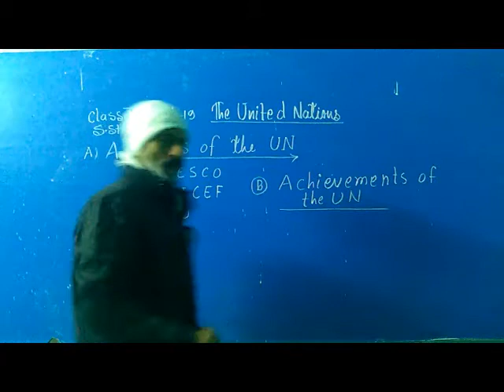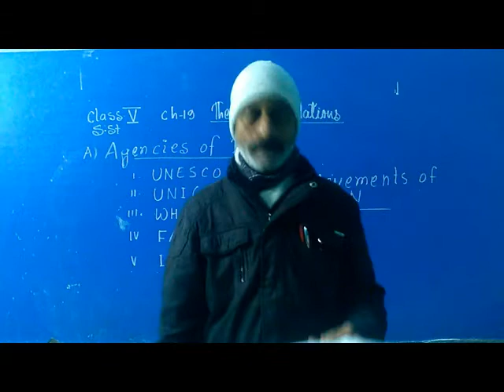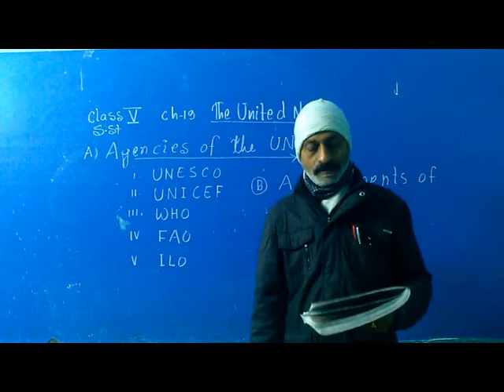Class-5, Subject-SST, Chapter-19 The United Nations. Reading and explanation.